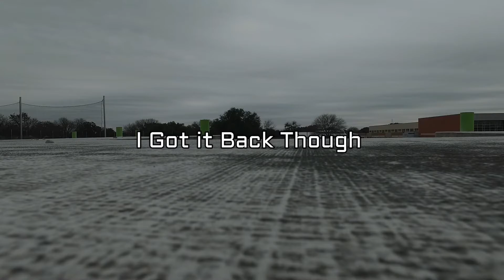Dronetage 005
Flew my drone around my school.